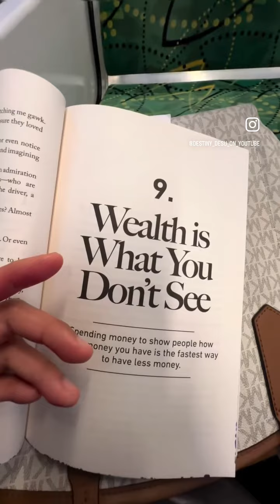Don’t give up🇦🇺💪🏼🥳